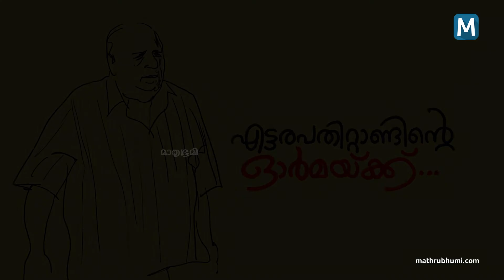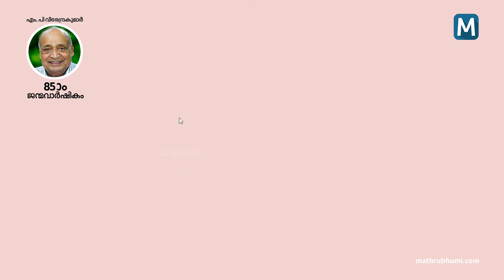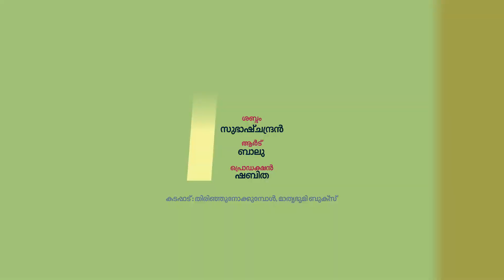എട്ടരപതിറ്റാണ്ടിന്റെ ഓര്‍മയ്ക്ക്... എം. പി വീരേന്ദ്രകുമാര്‍ 85-ാം ജന്മവാര്‍ഷികം | MP Veerendra Kumar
എട്ടരപ്പതിറ്റാണ്ടുമുമ്പത്തെ ഒരു കര്‍ക്കടകപ്പെയ്ത്തില്‍ വയനാട്ടിലെ സൂതികാഗൃഹങ്ങളിലൊന്നില്‍ പിറന്നുവീഴുകയും നീളമുള്ള നാക്കിലയില്‍ ആവണക്കെണ്ണ 'ഇന്‍ക്യുബേറ്ററി'ല്‍ കിടന്നു വളരുകയും ചെയ്ത എം.പി വീരേന്ദ്രകുമാര്‍. അറിവിന്റെ, ആദര്‍ശങ്ങളുടെ, ജ്ഞാനത്തിന്റെ ദേശീയനേതൃത്വത്തിന്റെ മുന്‍നിര പേരുകളില്‍ ഒന്ന്. കൂടെയില്ലെങ്കിലും കാലമോതുന്നു ഇന്ന് എണ്‍പത്തിയഞ്ച് തികഞ്ഞുവെന്ന്...